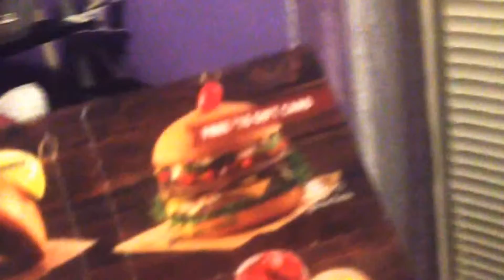FIRST SNOW OF 2016!!